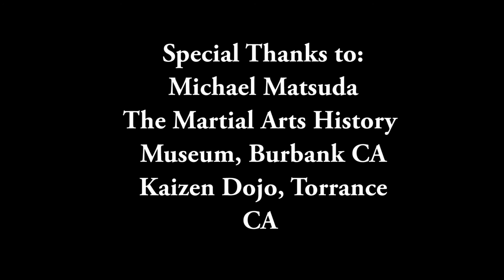Stephen Quadros interview w/ William Ford Dragonfest 2015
Stephen Quadros discusses Michael Jai White's movie, "Never Back Down 3" with William Ford at Dragonfest 2015.